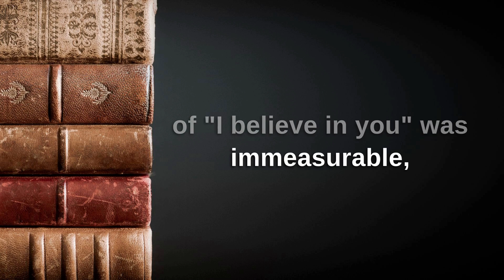Believe in You: Sofia's Artistic Journey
Believe in You: Sofia's Artistic Journey to Global Success 🎨✨

Embark on a heartwarming journey with Sofia, a young artist from a vibrant neighborhood who discovered her true potential through the power of belief. 🏡🌈

In this captivating story, meet Mr. Ramirez, an elderly artist with a keen eye for talent, who saw Sofia's gift and uttered the words that changed her life: "You have a gift, Sofia, and I believe in you." 🧑‍🎨💖

Sofia's journey unfolds as she transforms doubt into confidence, sharing her imaginative creations with the world. 🌟📚

Witness the magic happen when Sofia starts an art blog, attracting a devoted global following. 🌍✒️

Experience the turning point when a renowned art gallery owner discovers Sofia's talent online, leading to a spectacular exhibition and global acclaim. 🖼️🌟

"Become a part of Sofia's inspirational story, proving that a single person's belief can ignite the brilliance within others. Watch 'Believe in You' now and discover the immeasurable power of 'I believe in you.'" 🎬🌈